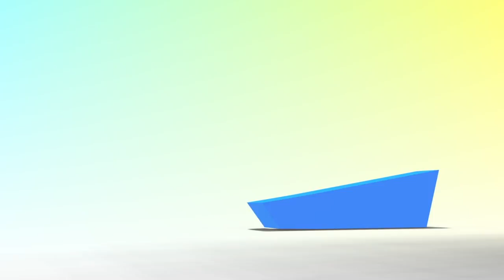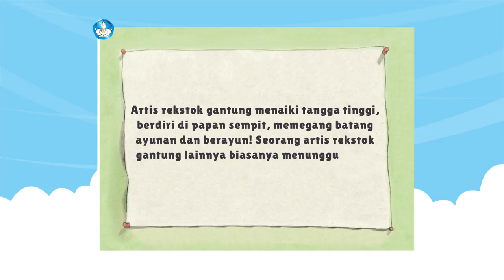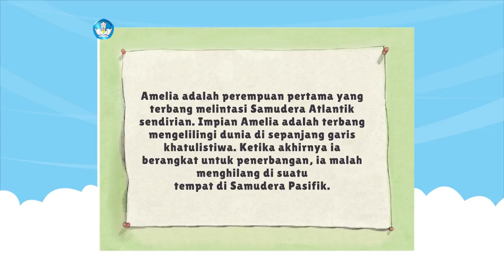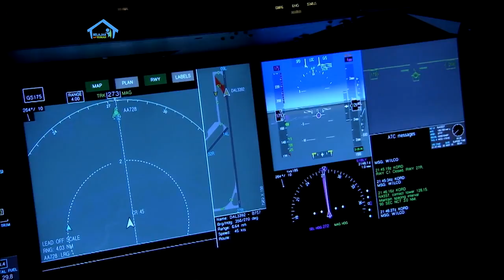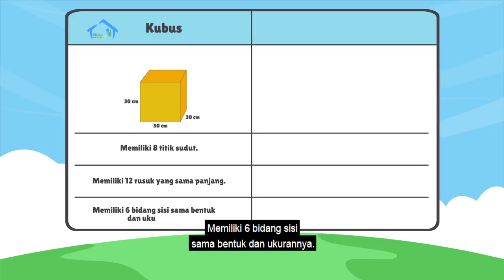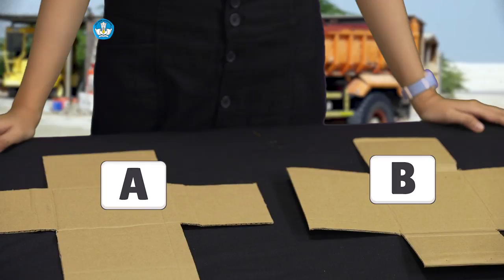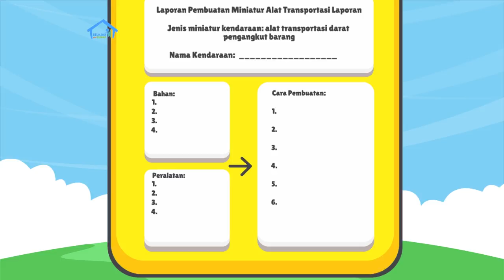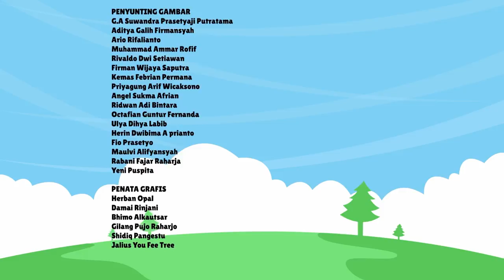BDR | SD Kelas V| Episode 5 - Eksplorasi Kubus dan Balok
Kak Kinan kali ini akan mengajak kamu membaca buku secara mandiri, membuat perencanaan proyek akhir minggu, mengenal transportasi udara dan peraturan membawa barang ke kabin dan bagasi, serta mengeksplorasi bentuk-bentuk jaring-jaring kubus dan balok dalam konteks tersebut. Ikuti juga cerita “Arya di Kokpit” yang tak kalah serunya.